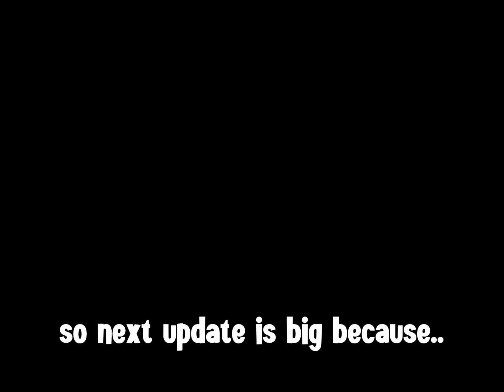NEW BEDWARS ANNIVERSARY EVENT WILL BE INSANE.. 🥳🎂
so new anniversary update is coming soon!

roblox bedwars season 7 umbra kit new bedwars umbra kit new whisper kit op bedwars whisper kit roblox bedwars Caitlyn
bedwars Caitlyn kit how to get xp fast season 7 how to level up fast roblox bedwars tanqr minibloxia foltyn Chex mmaxo pato roblox bedwars Mobile voidyy typology new flora kit flora kit bedwars flora kit op